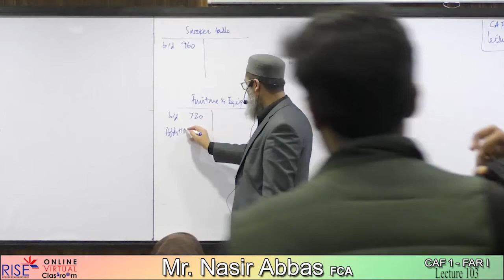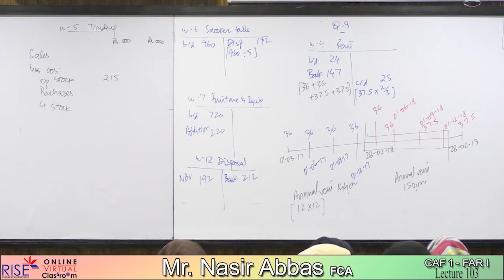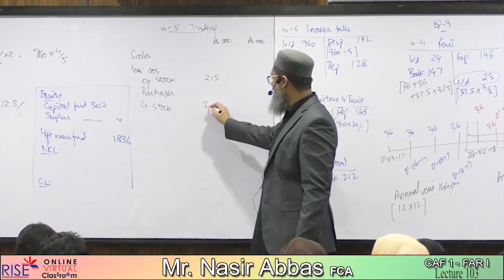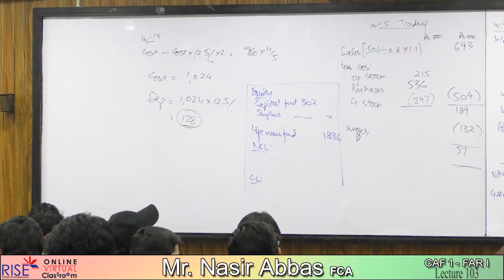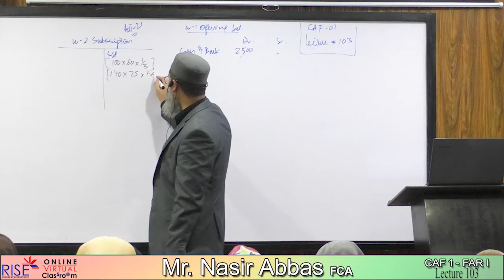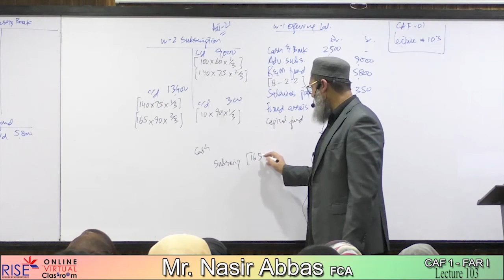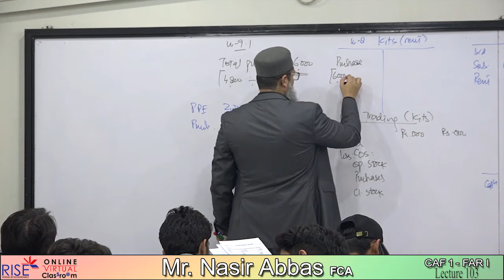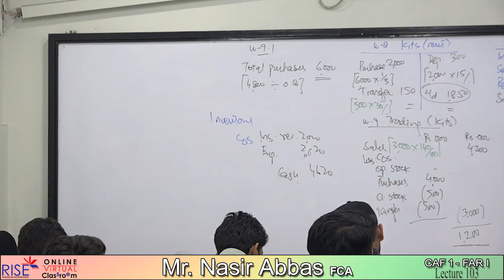Lecture no 124 Non Profit Organization CAF 1 FAR 1 Sir Nasir Abbas